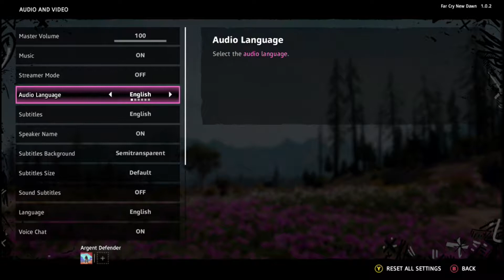Far Cry New Dawn - Part 1 - Train Wreck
The latest instalment in the Far Cry franchise takes us 17 years into the future following the events of Far Cry 5. We are the Commander of Security, a man whose sole purpose is to protect those under the leadership of Thomas Rush. Following a distress call coming from Hope Country, Mr. Rush and his commander are ambushed by a group of post-apocalyptic bandits called the Highwaymen. Led by the twins Mickey and Lou, this group of ruthless cutthroats have taken the county for themselves. With the help of the survivors of the Collapse, the Commander must wrestle control of the land back from the Highwaymen and give it back to the people. But how far will he go to assure victory? Old hatreds will be set aside as it becomes clear they need the help of an old enemy.